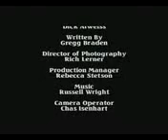Beyond Zero Point 7 - 7 (Groovimoovie)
Here is an introduction to Zero point energy.